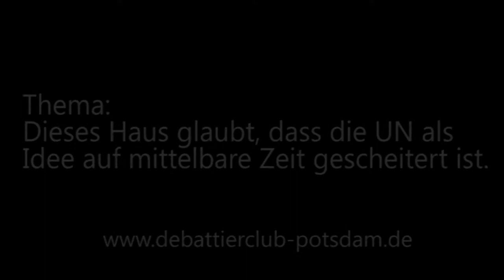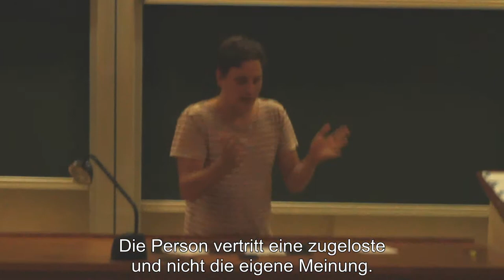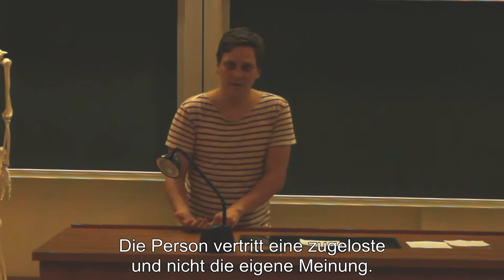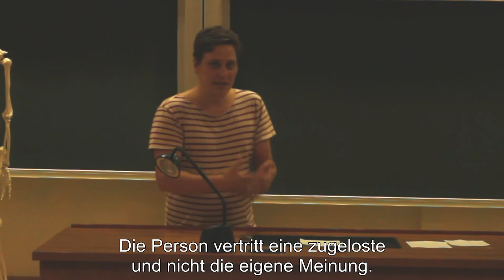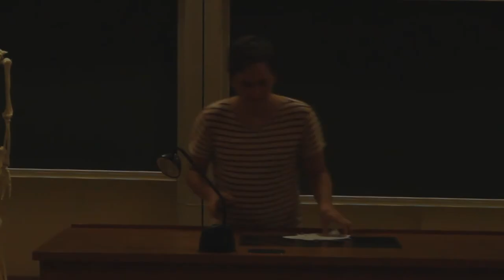1/8 Finale Boddencup 2014 Eröffnende Regierung Redner 2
Der erste Redner der eröffnenden Regierung beim

Finale des Boddencup 2014
Thema: Dieses Haus glaubt, dass die UN als Idee auf mittelbare Zeit gescheitert ist .

Eröffende Regierung: Berlin
Eröffnende Opposition: Marburg
Schließende Regierung: Berlin
Schließende Opposition: Berlin (Gewinner)